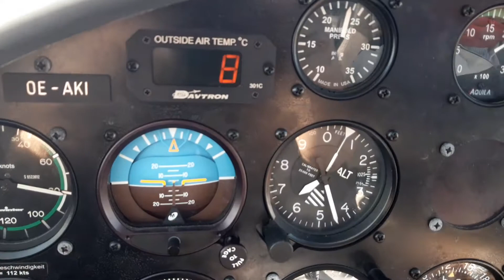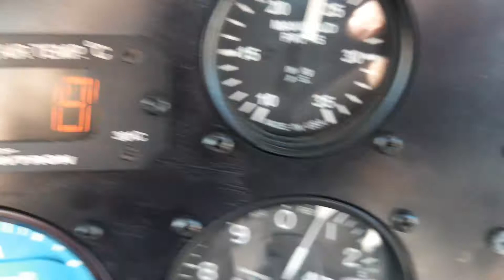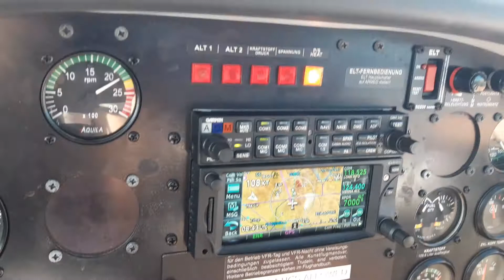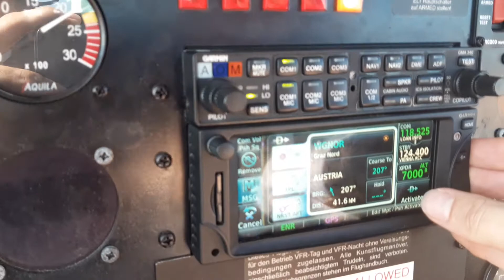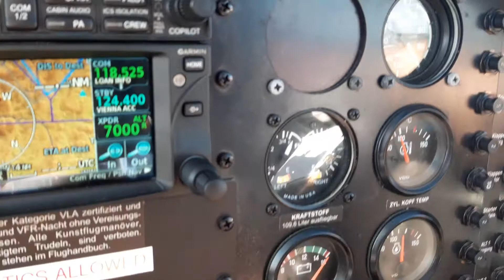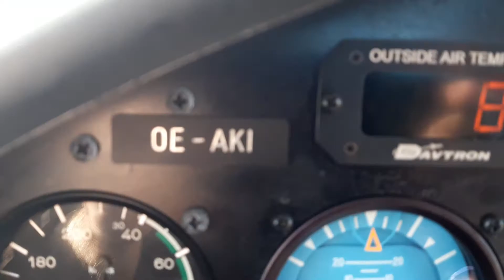VFR to LOWG 🛩